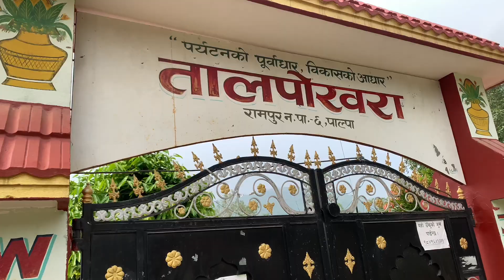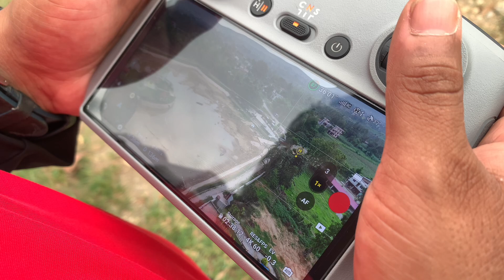Rampur Palpa || vlog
Syangja to Palpa Rampur